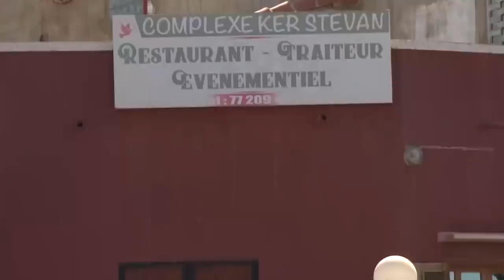Cri du Cœur Cette femme risque de perdre tout son investissement